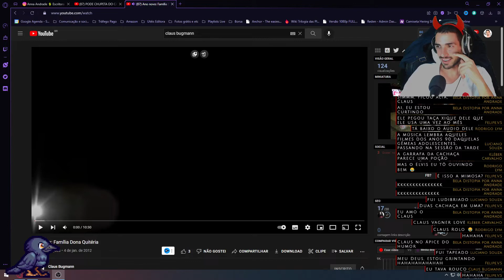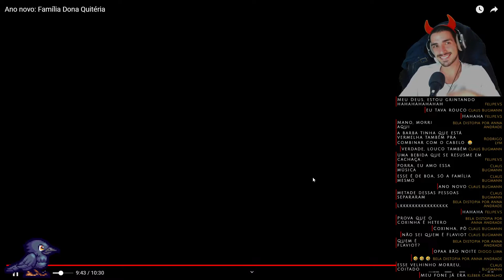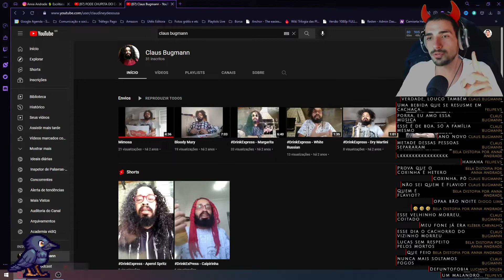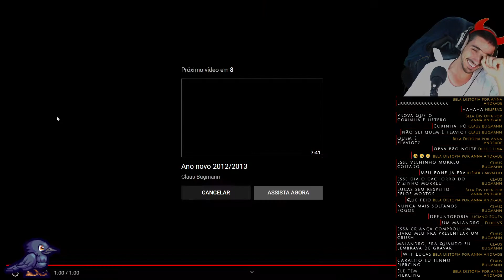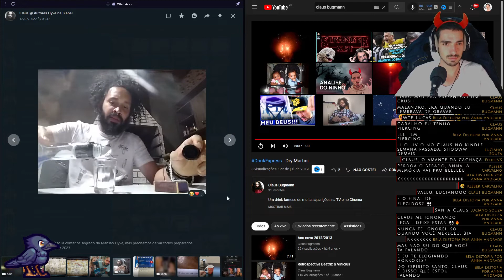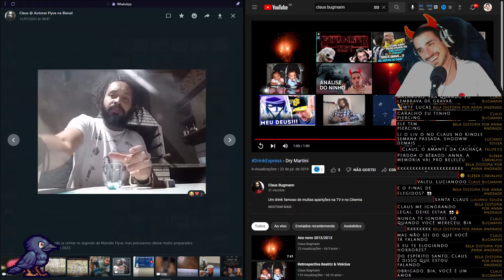O autor Claus Bugmann tem o melhor Canal do Youtube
O autor Claus Bugmann tem um dos canais mais malucos que eu já vi no youtube e nesse dia decidimos dar luz a esse conteúdo sensacional.

Publique seu livro em um dos selos da FLYVE
Use o cupom "lucas2vezes" na sua compra para me ajudar com uma comissão :D